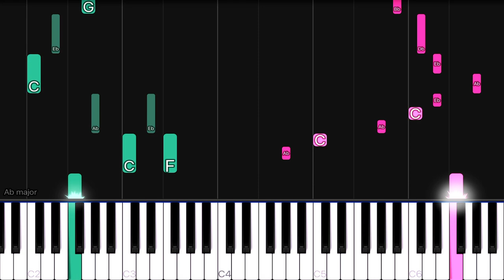Brahms - Waltz in A Flat Major Op. 39 No. 15 | EASY Piano Tutorial